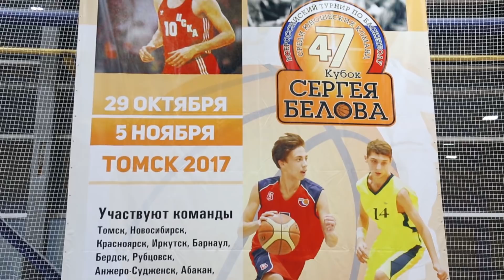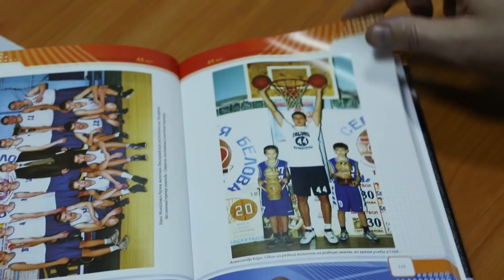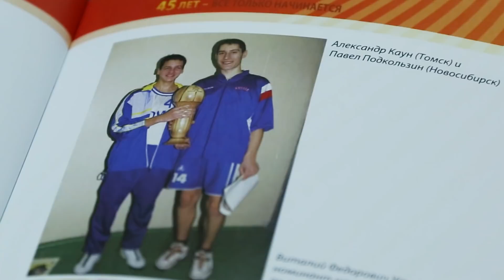«Кубок Белова» - главный юношеский турнир Сибири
В Томске в 47-й раз подряд прошел Кубок имени Сергея Белова. В этому году в нем приняли участие более 650 юношей.